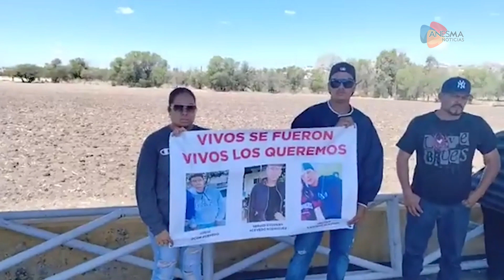Encuentran a los 6 jóvenes DESAPARECIDOS MU3RTOS en Zacatecas | Anesma Noticias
Pueden ver la noticia completa en anesmanoticias y recuerden que tenemos las mejores noticias todos los días de 1 a 3.